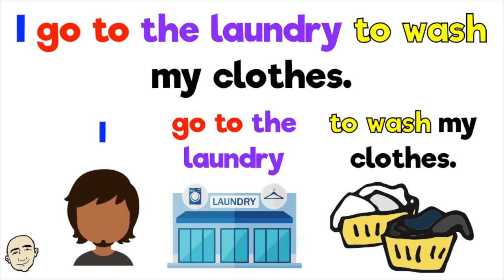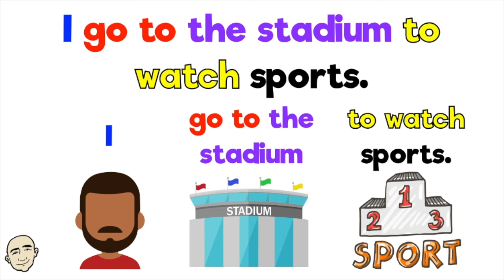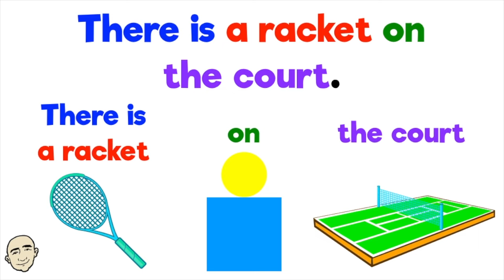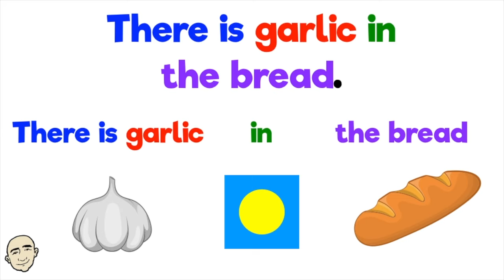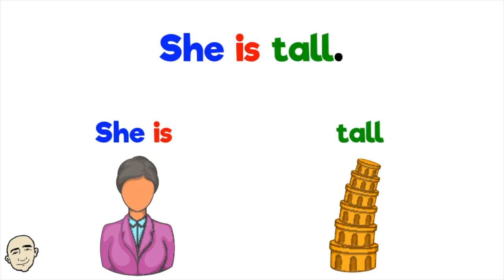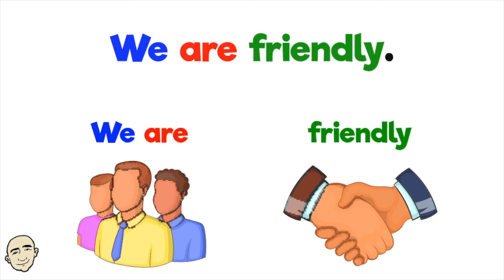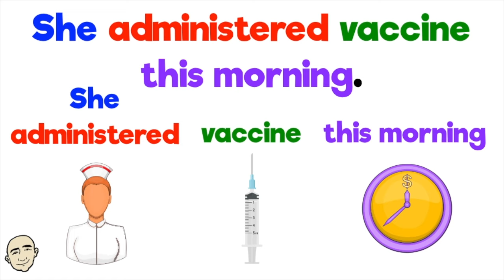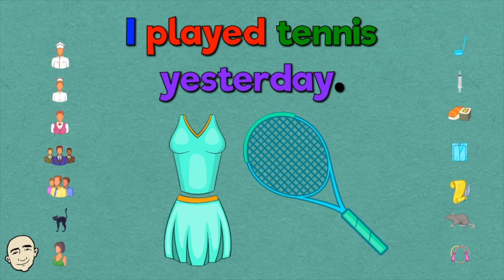Easy Patterns to Speak English Fluently - Mark Kulek ESL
Learn these easy patterns to speak English fluently. Subject + go to + place + infinitive verbs (infinitive verbs), There is + object + preposition + place (location of things), Subject + be verb + adjective (describing people), Subject + past verb + noun + time (describing past actions). This is a collection of videos for Effective Communication in English with Mark Kulek ESL.  This is a video collection for English speaking practice with Mark Kulek ESL (23 minutes). These videos include vocabulary and grammar speaking patterns to Communicate in English Effectively. Have fun practicing English with Mark Kulek ESL. This is an English course and English grammar lesson. This video is made for ESL students and people wanting to speak English.

⏱TimeStamps⏱
0:00 Intro
0:08 Subject + go to + place + infinitive verbs (infinitive verbs)
5:56 There is + object + preposition + place (location of things)
11:43 Subject + be verb + adjective (describing people)
17:30 Subject + past verb + noun + time (describing past actions)